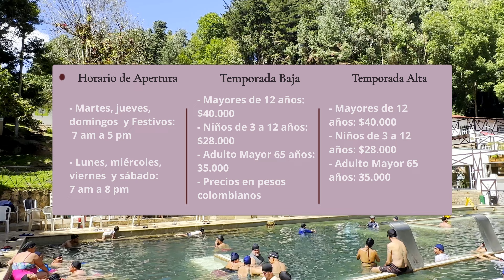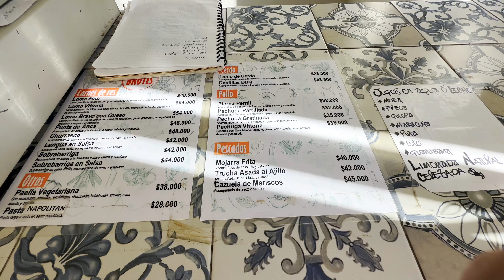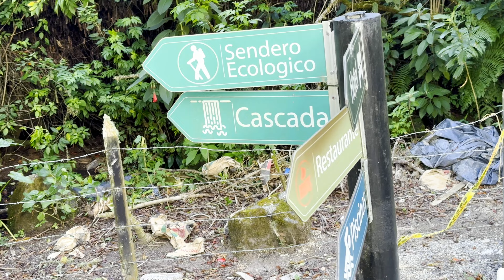Termales Los Volcanes Macheta, el plan de relajación para un fin de semana.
No hay nada mejor que un plan de termales el fin de semana, para bajarle al estrés y para mejorar un poquito esas afecciones que nos aquejan en el cuerpo. Aqui les mostramos Los Volcanes, uno de los termales más visitados en la zona de Macheta y el Sisga, a tan solo 1 hora de la capital de Colombia, puedes ir y disfrutar de un excelente clima y de unas aguas naturales  ricas en propiedades, que harán que su cuerpo se sienta mucho mejor después de tomar un baño en ellas. Conoce este hermoso sitio y planea tu próxima escapadita el fin de semana. Te dejo aqui la pagina de Las Termales Los Volcanes:

There is nothing better than a hot spring plan on the weekend, to reduce stress and to slightly improve those conditions that afflict us in the body. Here we show you Los Volcanes, one of the most visited hot springs in the Macheta and Sisga area, just 1 hour from the capital of Colombia, you can go and enjoy an excellent climate and natural waters rich in properties, which They will make your body feel much better after taking a bath in them. Get to know this beautiful place and plan your next weekend getaway. I leave you here the page of Las Termales Los Volcanes: